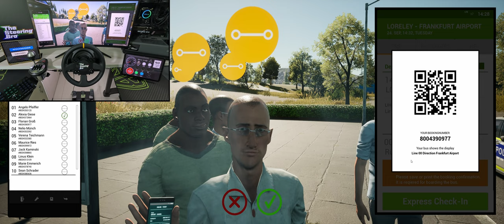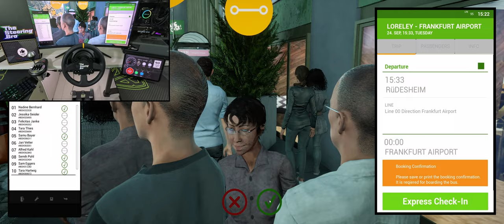Realistic Smooth Drive With - Mercedes-Benz SPRINTER - Fernbus Simulator Gameplay | Thrustmaster TX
Get ready for the ultimate driving experience in this thrilling gameplay video featuring a realistic smooth drive with the Mercedes-Benz SPRINTER in Fernbus Simulator! Guided by the precision of the Thrustmaster TX steering wheel, immerse yourself in the stunning visuals and lifelike details of this virtual world. From realistic vehicle mechanics to challenging road conditions, every moment is packed with excitement and intensity. Join in the fun as we navigate through a variety of landscapes and test our skills behind the wheel. Buckle up and hit the road for an adventure like no other! Realistic Smooth Drive With - Mercedes-Benz SPRINTER - Fernbus Simulator Gameplay | Thrustmaster TX